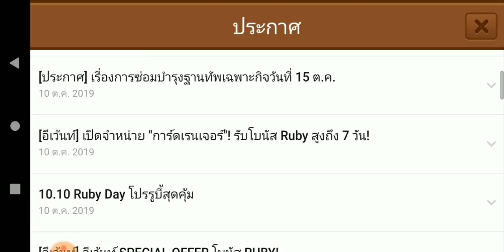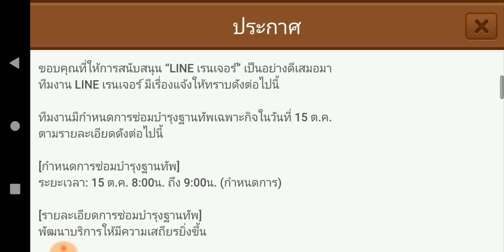Line Rangers - อัปเดทข่าวสารจากสเตจอีเวนท์!! เคโรโระ+ทามามะ ตั้งรับชนะรัวๆ